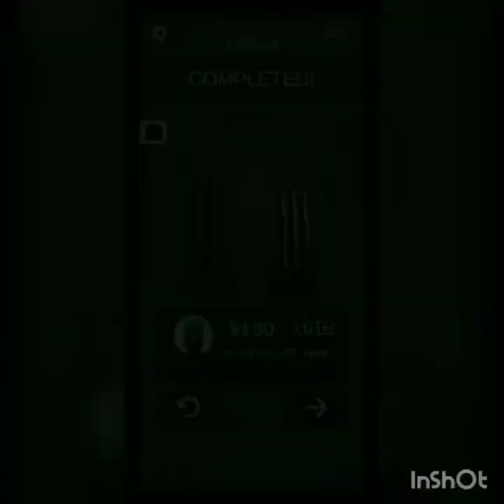Sharpen Blade By ZPLAY Games. Hypercasual Gameplay.